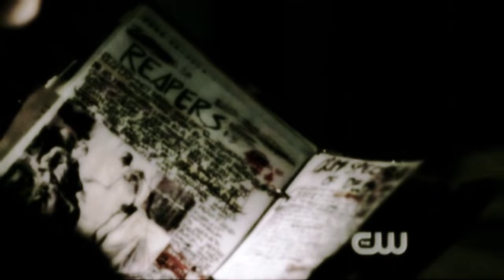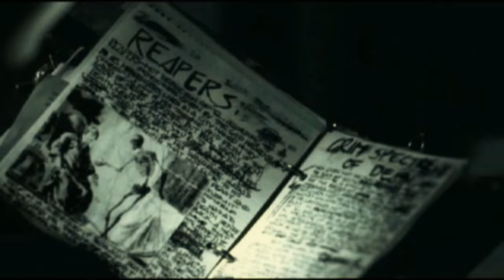Dean/Tessa. In the shadows (Supernatural)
Сериал "Supernatural"
Песня "In The Shadows"  The Rasmus
This is for entertainment only and no profit is being sought or gained.